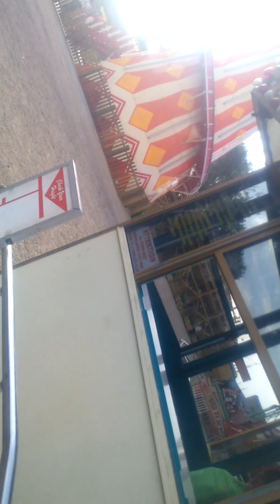The chairoplane at Dreamland Margate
Clip of one of the many rides in one of Great Britain's newest and most popular attractions, Dreamland pleasure park, Margate!